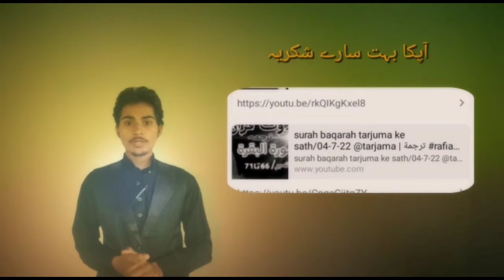Surah nisa urdu translation kanzul iman/19-10-22 @DOSTON_ASHUROV_ rafiakramofficial jamshedpur✔️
Surah nisa urdu translation kanzul iman/19-10-22 ‎@Surah X10 X100  rafiakramofficial jamshedpur✔️